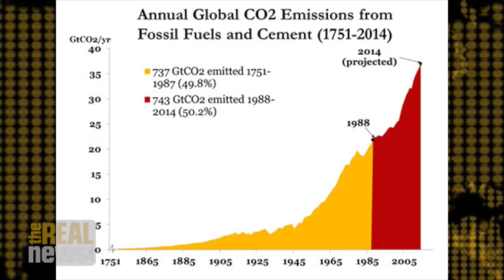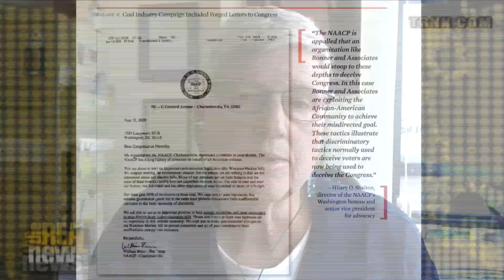The "Real" Climate Hoax Is Not the One Claimed by Big Business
Nancy Cole, campaign director for the Climate and Energy Program at the Union of Concerned Scientists, discusses the latest and revealing research into the false claims of major corporate polluters.